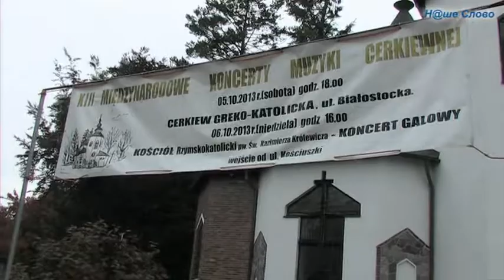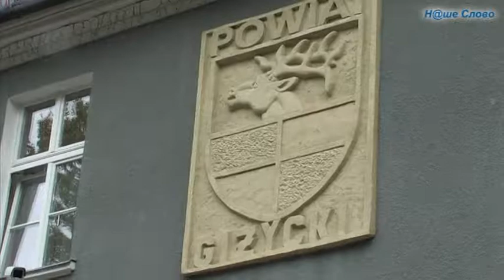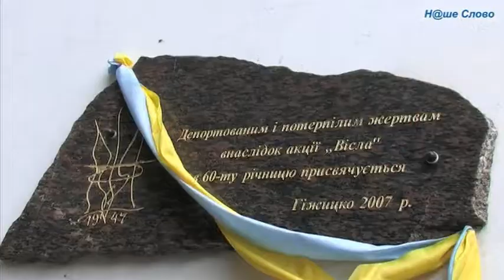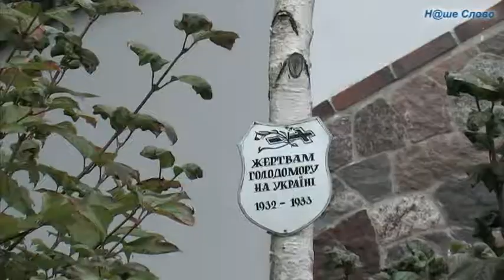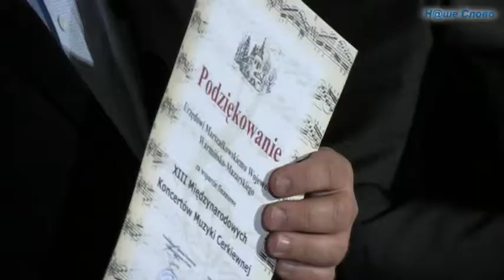Концерти духоіної музики - Гіжицько 2013